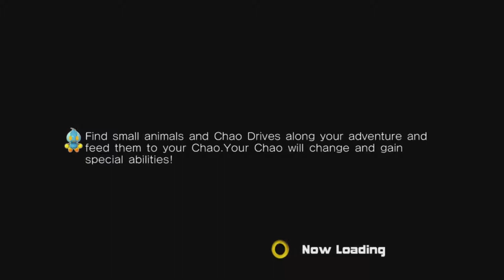Sonic Adventure 2 Battle: 2 Player Mode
It was me against my cousin from Italy, he was not-a good! lol ^^

Ending song - Fiery Passion - Sonic Runners

I see, that you're still reading! Thanks buddy! ^^